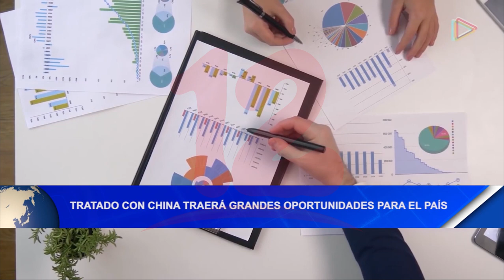Noticias12Nicaragua Tratado con China traerá grandes oportunidades para el país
Tratado con China traerá grandes oportunidades para el país